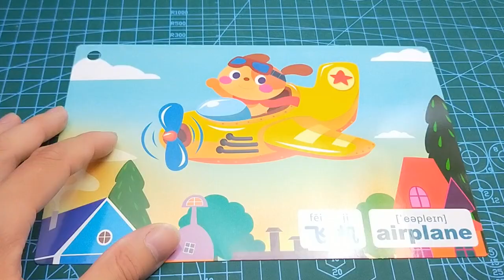飞机控笔手绘：这难度比我想象中要高吗？这什么离谱难度？